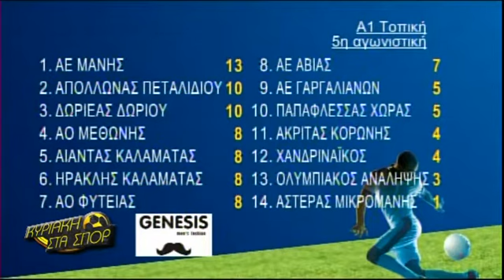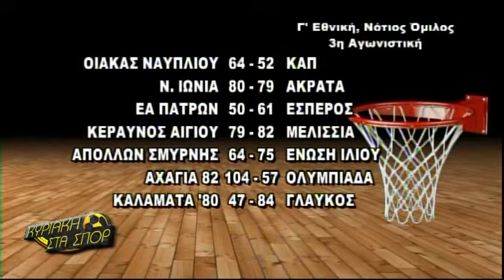ΚΥΡΙΑΚΗ ΣΤΑ ΣΠΟΡ 29-10-2017